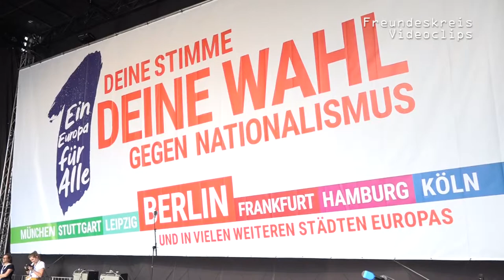1EuropaFürAlle I Europäischer Mindetslohn & Arbeitslosenversicherung (Christian Hoßbach, DGB)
25.000 Menschen bei Demo „Ein Europa für Alle - Deine Stimme gegen Nationalismus“ in Berlin
Berlin, 19.5.19

Gleicher Lohn für gleiche Arbeit am gleichen Ort.